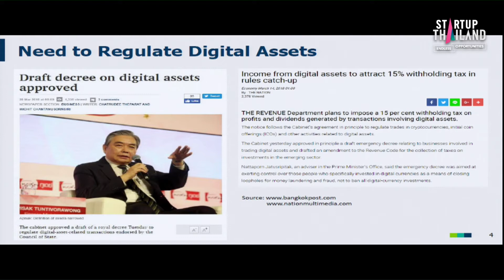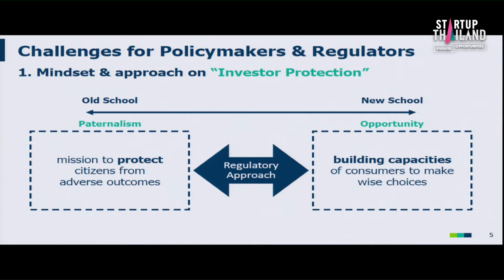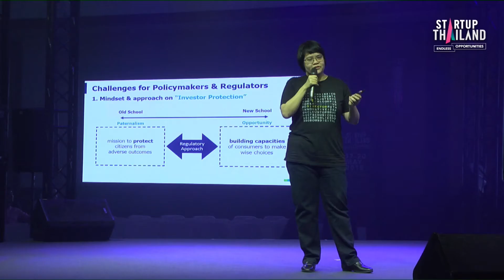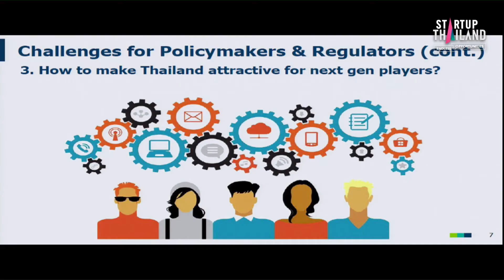คุณอาจารีย์ ศุภพิโรจน์ ผู้อำนวยการ ฝ่ายส่งเสริมเทคโนโลยีการเงิน กลต.